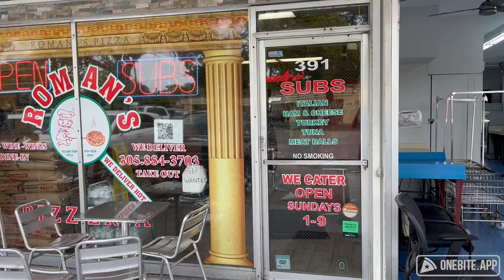Barstool Pizza Review - Roman's Pizzeria (Miami Springs, FL)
Dave is at Roman's Pizzeria, named after the guy Roman not the people Romans.